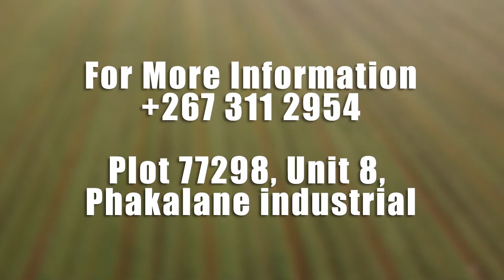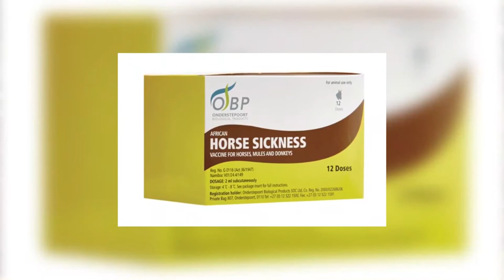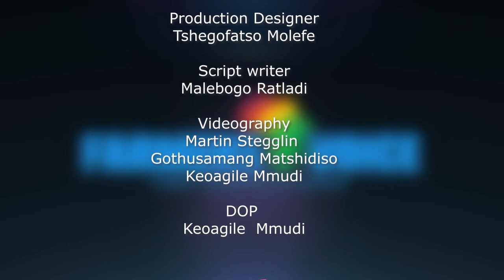Famers Voice: Horse Farming Business in Botswana- 2022 (Ep 10)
Horse farming is a great way to make a living, and there's lots of money to be made in the industry. This video features horse farming business in Botswana. In this Episode Farmers voice meet with Thabang Leselwa of Skyline Equestrian Stable to discuss more in Horse farming. Watch how they care for horses and do horse racing.